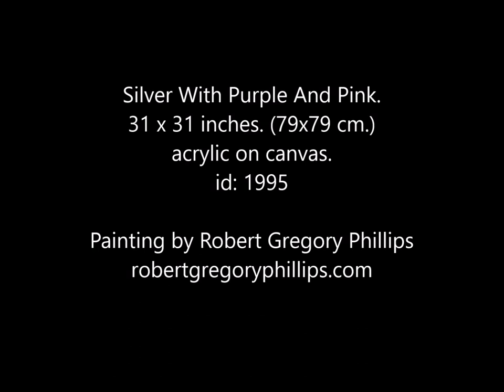Silver With Purple And Pink. Painting by Robert Gregory Phillips id1995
Silver With Purple And Pink.
31 x 31 inches. (79x79 cm.)
acrylic on canvas.
id: 1995
Painting by Robert Gregory Phillips